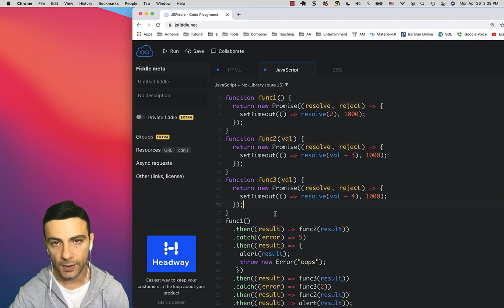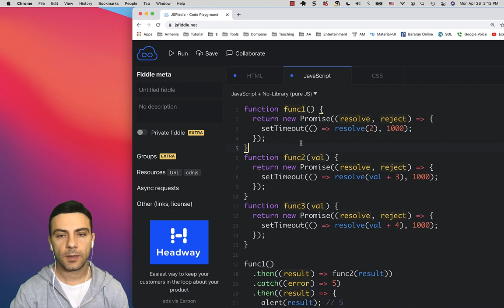Javascript - վարժություն (Promise)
Կոդի օրինակներ